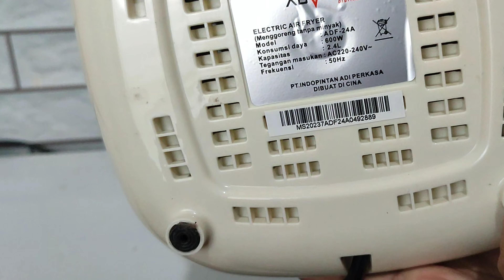Cara Memasak Pempek di Air Fryer | Review Air Fryer Advance ADF-24A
Link pembelian